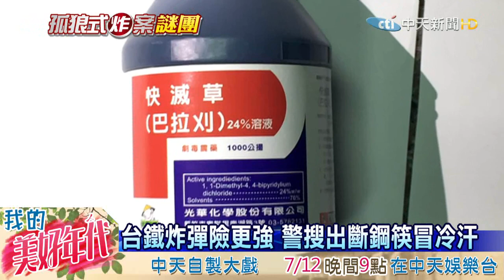20160710中天新聞 台鐵炸彈險更強 警搜出斷鋼筷冒冷汗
台鐵爆炸案主嫌林英昌，至今還在加護病房觀察，雖然已經甦醒但仍無法言語，警方也在病房外全天戒護。林英昌被查出可能想模仿千面人下毒，因為鑑識小組在他車上發現一瓶農藥，另外還有一堆截成小段的不鏽鋼筷子，警方懷疑林英昌當初可能想要把，這些東西塞進炸藥裡，好增強爆炸威力，幸好最後打消念頭，否則造成的傷害將難以想像。